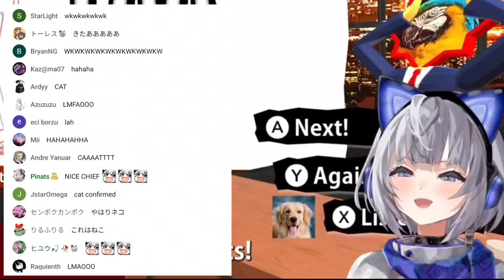Kalau udah kayak gini kamu enggak bisa jelasin apa-apa lagi gak sih Zeta wkwk 🤣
• Holo ID Chanel :
• GEN 1

• Credit :
• Ollie :